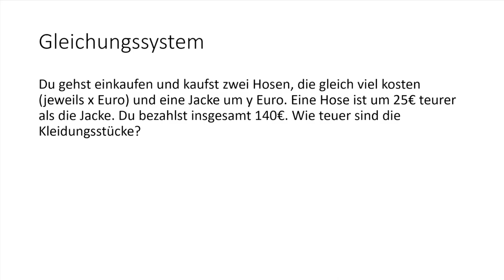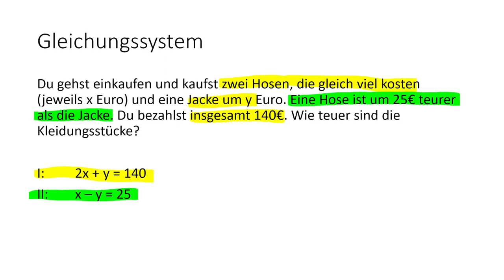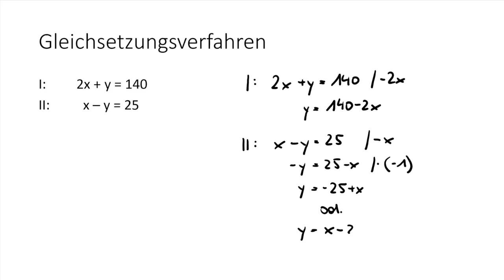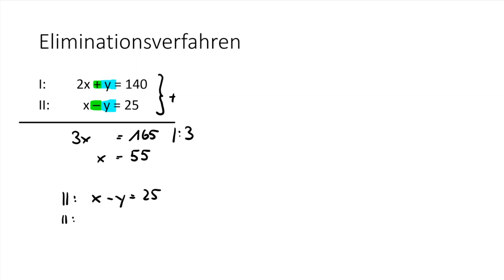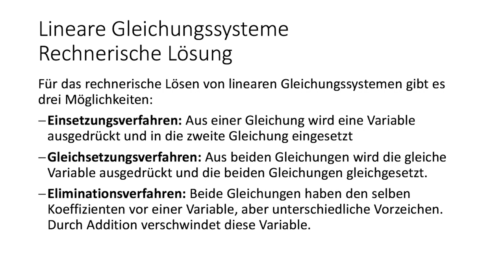Lineare Gleichungssysteme - rechnerische Lösung | Flipped Classroom | mathematik.rocks | Phil Stangl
Lineare Gleichungssysteme - rechnerisch Lösung | Flipped Classroom | mathematik.rocks | Phil Stangl
1:39 - Einsetzungsverfahren
4:37 - Gleichsetzungsverfahren
7:18 - Eliminationsverfahren
8:53 - Probe